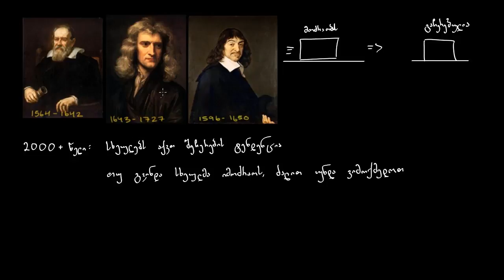ნიუტონის მოძრაობის პირველი კანონი